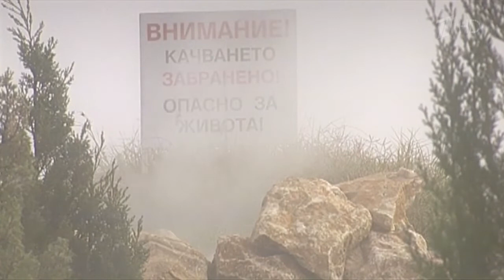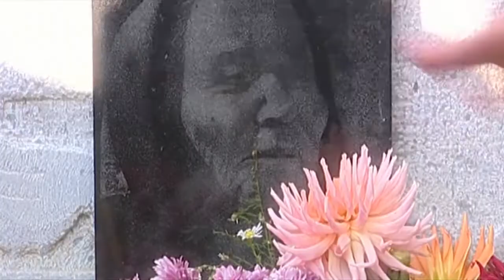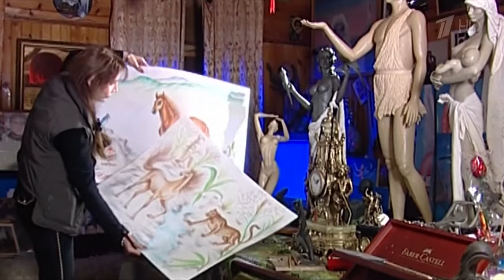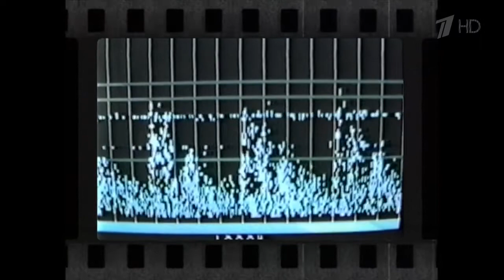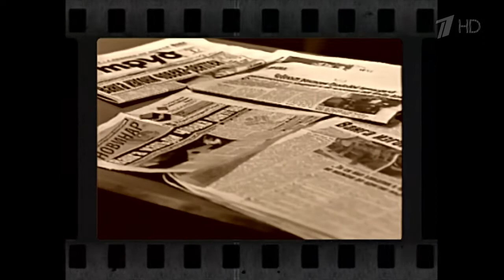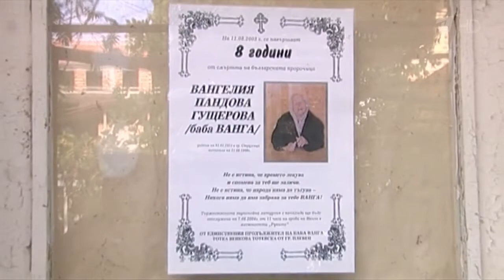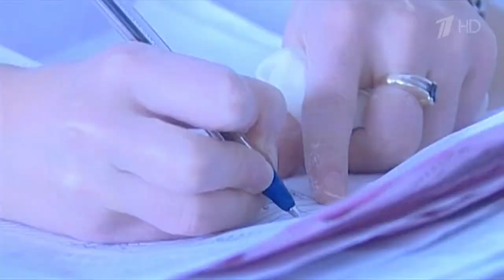Vangelia Pandeva Dimitrova Documentary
Can be removed if needed.